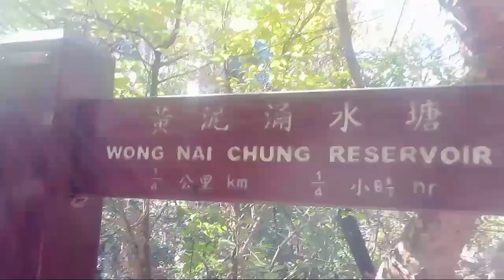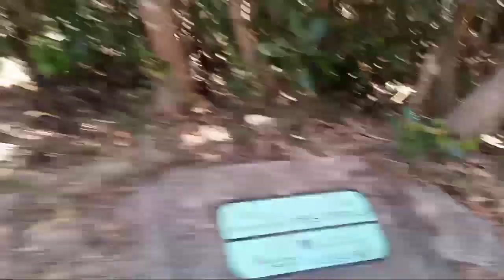Short adventure at tai tam dam